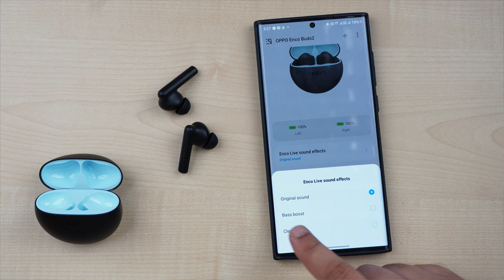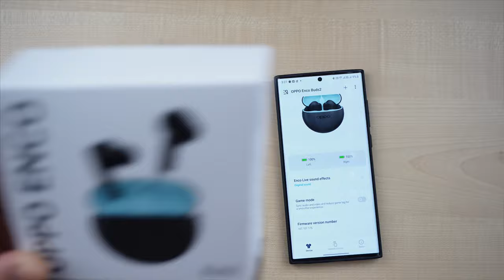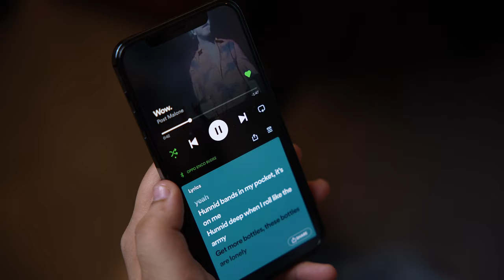Dolby Atmos TWS Earbuds Under Rs.2000/- | Real or Fake?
My Gears:-